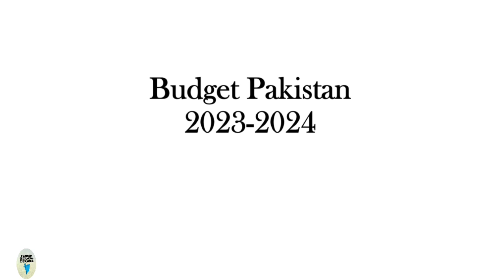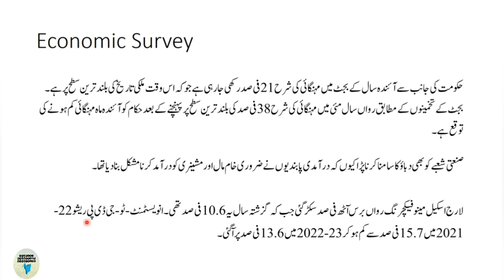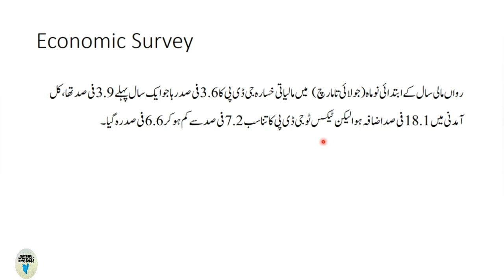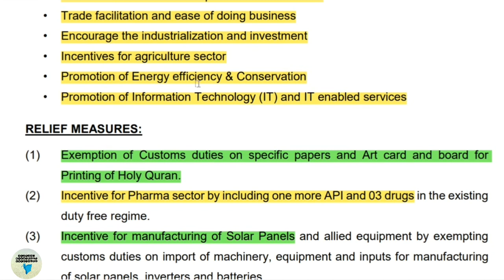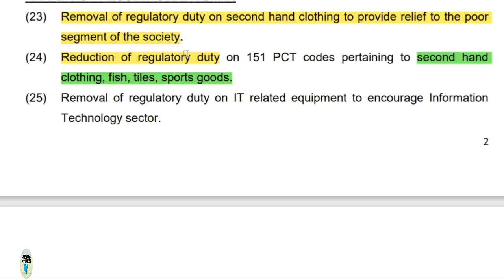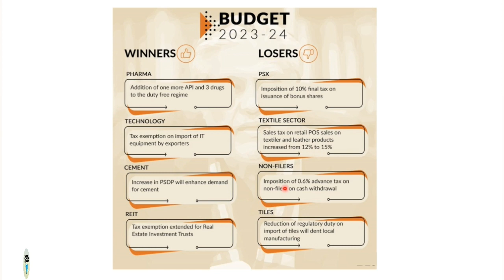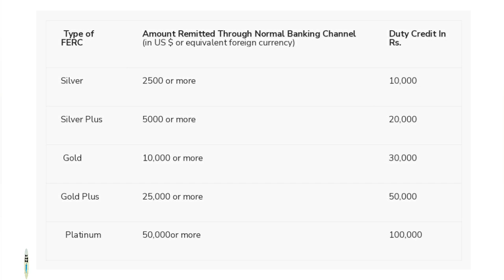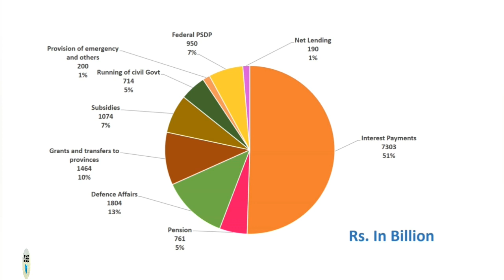Budget Pakistan 2023-2024 Analysis | Pakistan Budget 2023-24 Lecture | Budget Pakistan 2023 24 graph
〰〰〰〰𝐕𝐢𝐝𝐞𝐨 𝐜𝐨𝐧𝐭𝐞𝐧𝐭〰〰〰〰
00:00 Introduction
00:50 Guiding Principles of Pakistan Budget 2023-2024
01:51 Economic Survey
06:16 Pakistan Budget 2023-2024 Graph
09:22 Budget Pakistan 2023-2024 salient features
13:25 Budget Pakistan 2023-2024 Key Points
16:23 Budget 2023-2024 Winners and Losers
18:43 Budget Summary
21:53 Budget Pakistan 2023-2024 Analysis

Faceboo Page👉